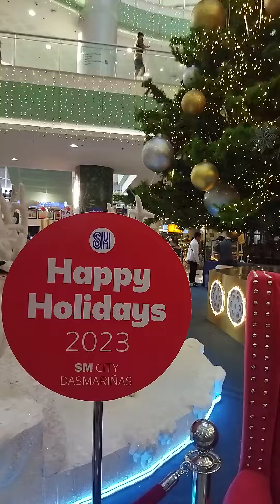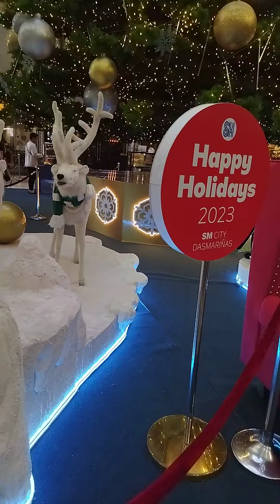Christmas 2023 at SM Palapala, for shopper's & families to view and take photos and videos 🌲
Nice to see the Christmas holiday Seasons Cheers, greetings guys!!! 🌲